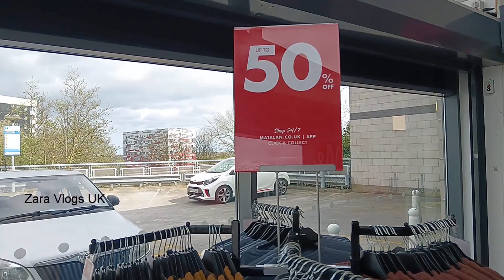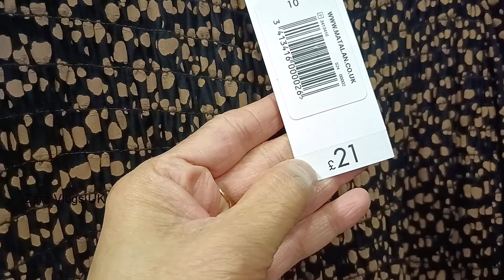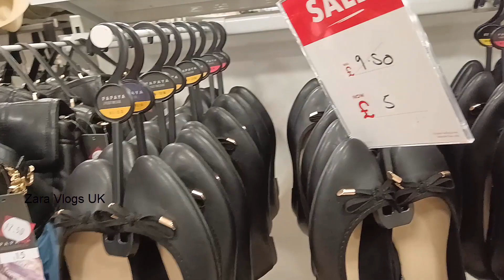New Arrival 2024 Matalan Sale Shopping Get 50% off on Jewellery , Bags Dresses Pakistani Vlogs UK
Pakistani Channel UK
Sale at Matalan
Clearance at Matalan
Final Sale at Matalan
big sale at Matalan